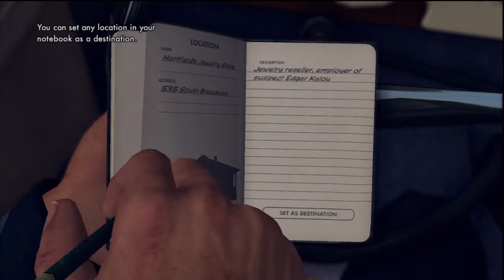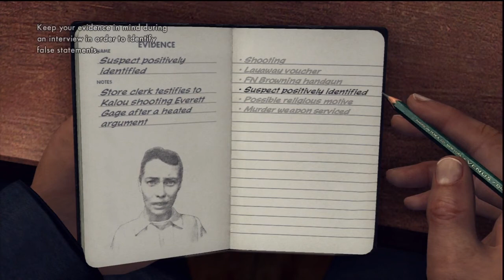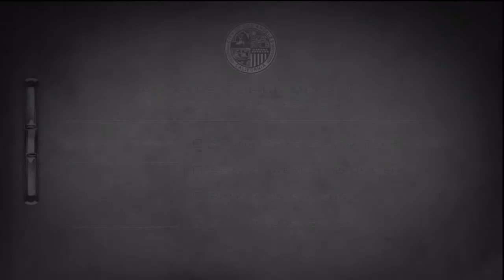Let's Play L.A. Noire #4: Arresting Edgar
and not the one from Final Fantasy 6